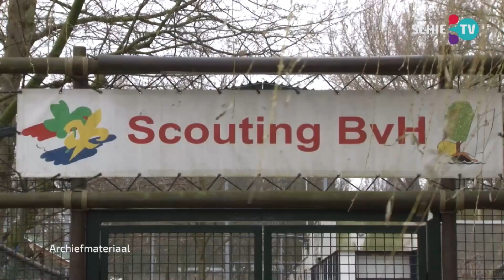SCHIE TV: Schiedamse scoutinggroepen organiseren pubquiz voor kinderen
De Schiedamse Scoutinggroepen organiseren in de kerstvakantie een pubquiz met aparte rondes per leeftijdsgroep.

Op de website uitdagendequiz.nl, die door de vier scoutinggroepen in het leven is geroepen, komt een live stream met vragen. Je vooraf opgeven is niet nodig maar als je wil meedingen voor een leuk prijsje is inschrijven wel handig. Dit kan tot zondag 20 december.

De pubquiz is op dinsdag 22 december. Voor de jongens en meisjes van 7 tot 11 jaar begint de quiz om 14.00 uur. Voor de jongens en meisjes van 11 tot 15 jaar begint de quiz om 16.00 uur.

Zoë Melief van Scouting Franciscus Lodewijk op de Lange Haven is te gast in het live televisieprogramma Onder Ogen.

Fragment uit de 168-ste aflevering van Onder Ogen.

Onder Ogen is het nieuws- en actualiteitenprogramma van SCHIE TV. Elke zaterdag vanaf 10:00 uur LIVE vanuit de Tv-studio Broersveld. Heeft u tips voor ons programma of vragen voor onze gasten, geef het dan aan ons door!